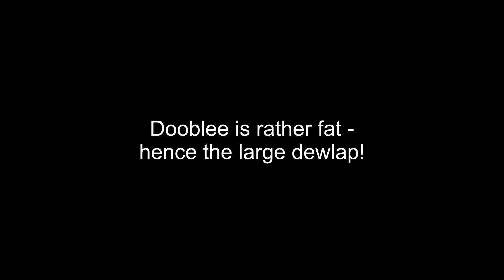Doublee is neutered female and she is ready to be bonded with a neutered male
Doublee is a 15 month old neutered emale ad she is ready to find a new home with aneutered male.